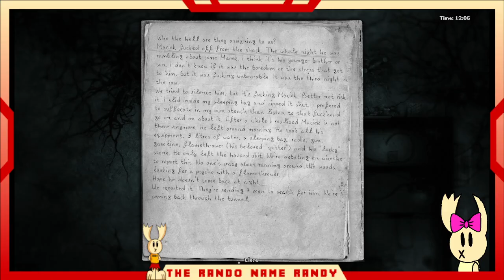2024 Spooky Month Stream 7: Darkwood (Part 6)